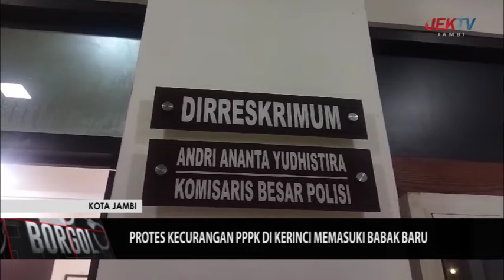DIRKRIMUM POLDA JAMBI AKAN TINDAKLANJUTI